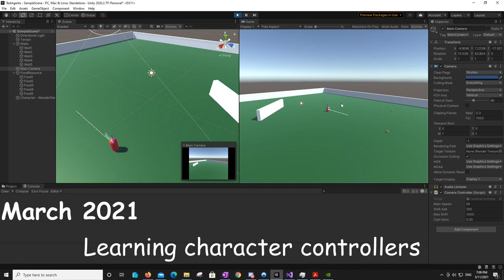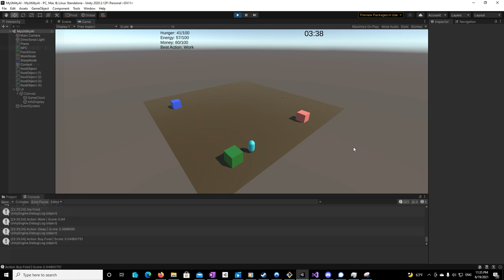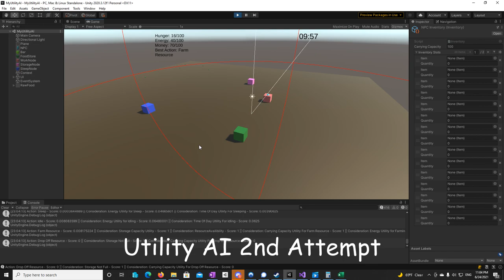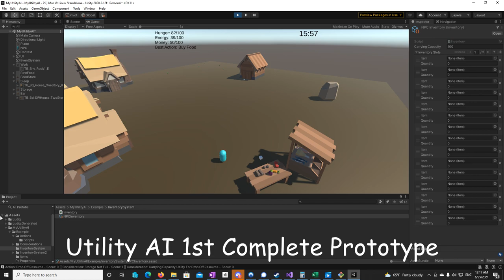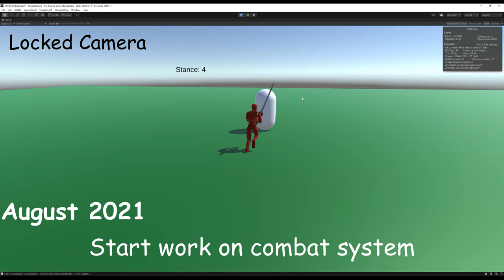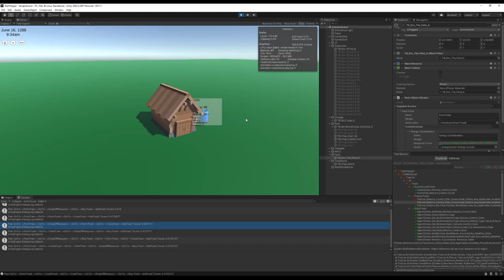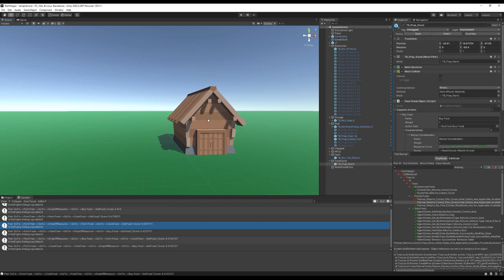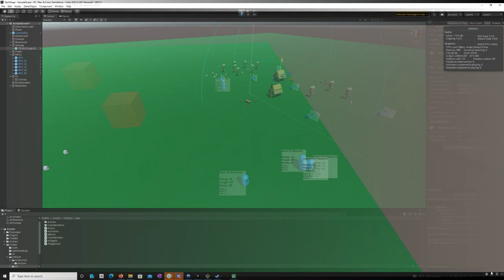Devlog: Utility-GOAP, Progress Montage, Discord Announcement, and Beyond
Just a short ugly devlog giving an update on the Utility-GOAP AI system I've been working on. Figured I'd show a montage on how I have progressed my very un-artistic skills since I started working on this stuff last year. Lastly, COME JOIN THE NEW DISCORD SERVER!